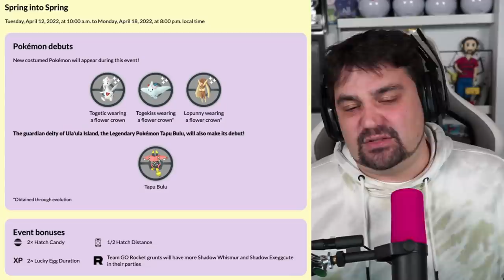🌸 ¡EVENTO de PRIMAVERA! NUEVOS POKÉMON CON DISFRAZ y DÍA de INVESTIGACIONES en Pokémon GO [Keibron]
¡Keibrons! Salta la noticia: 🌸 ¡EVENTO de PRIMAVERA! NUEVOS POKÉMON CON DISFRAZ y DÍA de INVESTIGACIONES en Pokémon GO [Keibron]